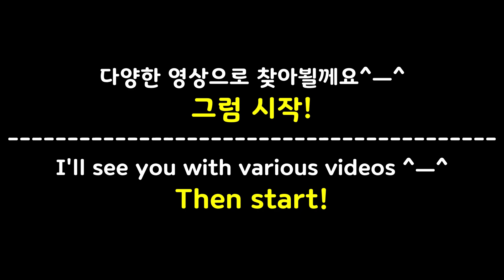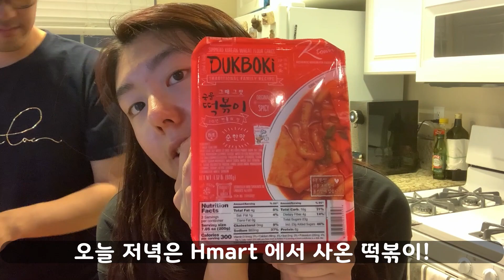떡볶이 변신은 무죄🥣 떡볶이 레시피 대공개❣️ 누가 이케아 핫도그 맛있다고 했는가?🌭 / 얼바인 엘에이 캘리포니아 미국 생활 [일상 Vlog]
AnhouseTV 의 미국 생활 브이로그
오랜만의 집 대청소 시작하기!
이케아 핫도그 분명 맛있다 했는데.. 누구야?
나만 알고싶은 떡볶이 레시피 오픈!
요리는 과학이고 실험이다..!